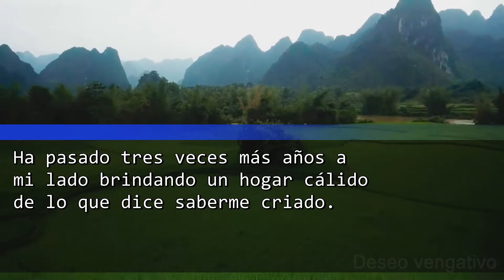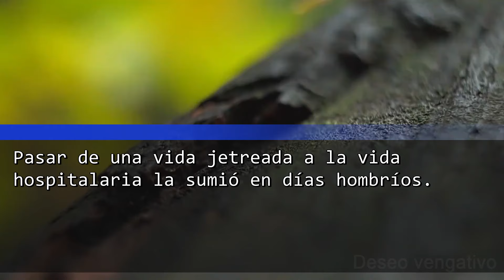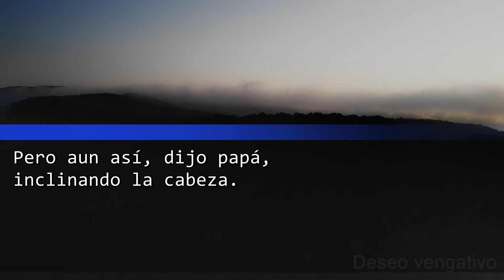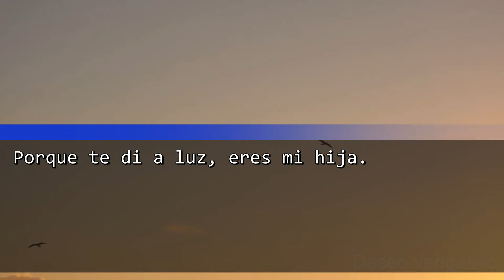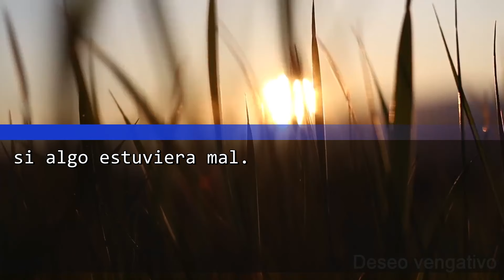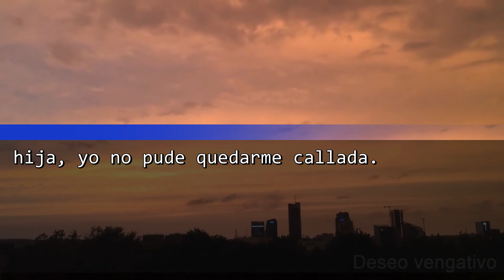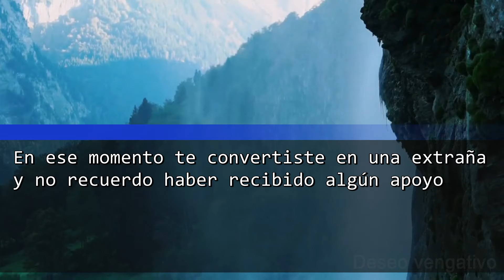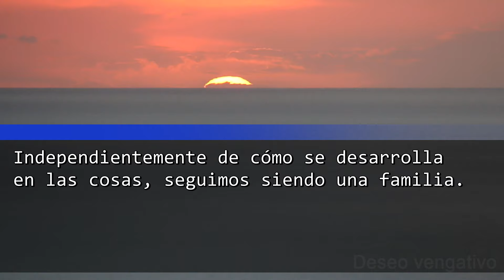Mi Madre Nos ABANDONÓ Por Un CEO Rico Cuando Tenía Tres Años, 15 Años Después...